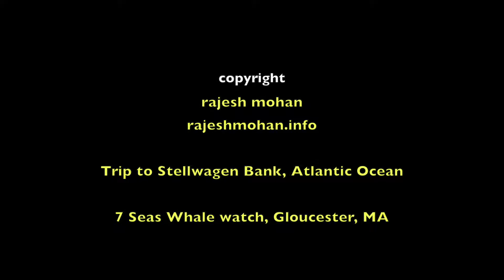group hunting by humpback whales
Witnessed group hunting by humpback whales on the south end of Stellwagen Bank, Atlantic Ocean.  Replaced onboard audio of people screaming with music and wave sounds. Went on 7 Seas Whale Watch charter from Gloucester, MA on September 10, 2017